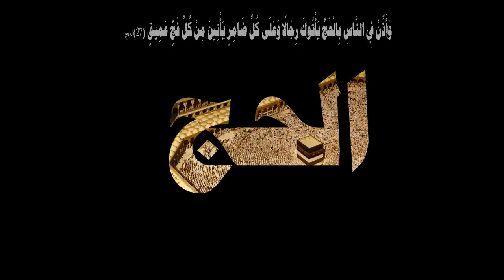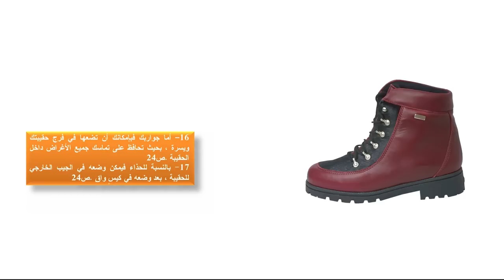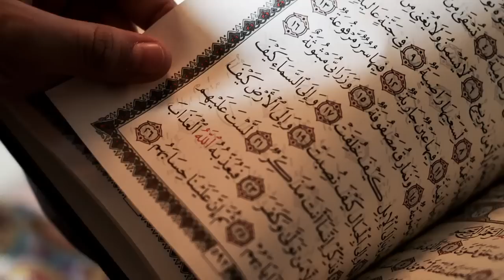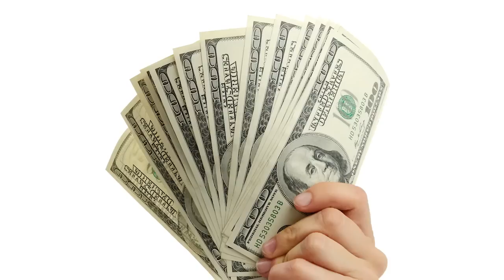كيف تعد حقيبة السفر للحج - عبد الوهاب بلال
مناسك الحج - كيفية اعداد حقيبة السفر للحج